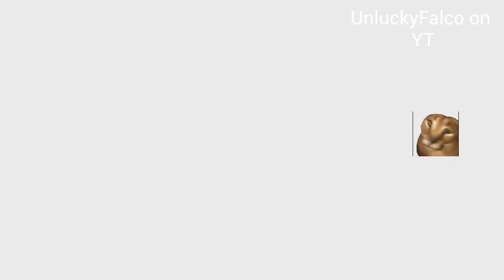Big Floppa's Adventure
floppa fly